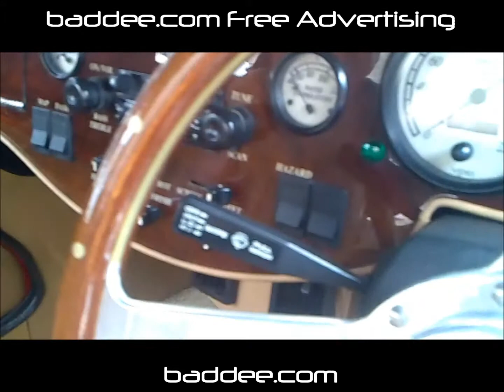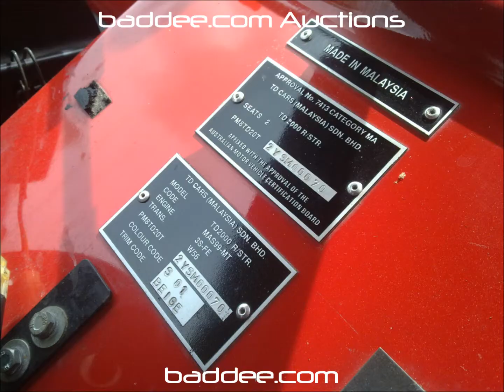Classic TD Old Style Car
This classic car is made in Malaysia.

Sold by our member "carsales"  on baddee.com. Carsales gave us these videos and pictures to show case. Beautifully crafted it's an absolute pleasure to drive.